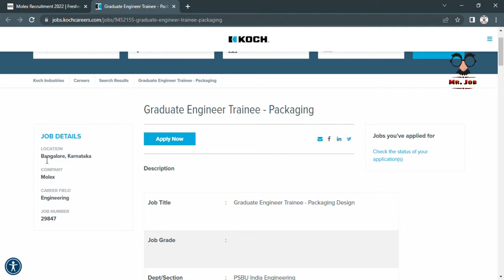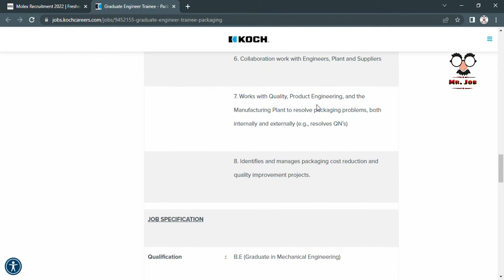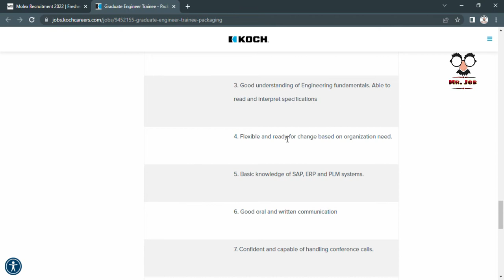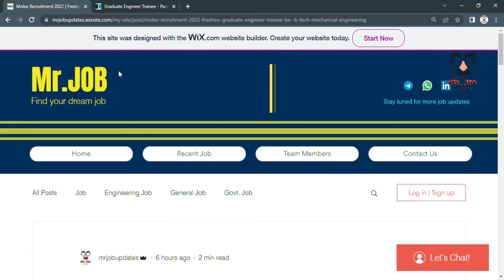Molex Recruitment 2022 | Freshers | Graduate Engineer Trainee | BE/ B.Tech – Mechanical Engineering